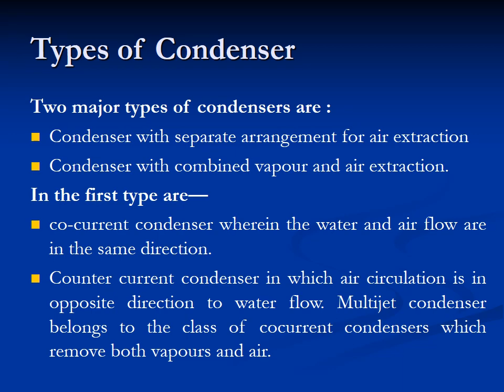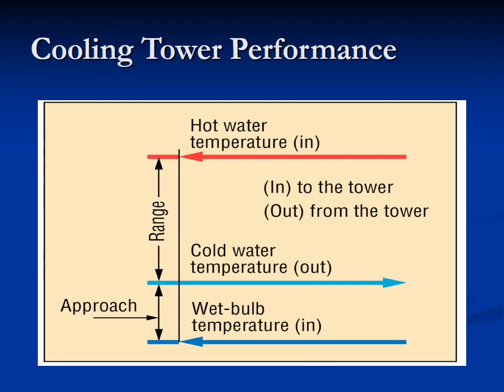Condensing & Cooling System by Sura Bhojraj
The presentation gives idea about the type of condensers used in sugar industry. Their design and working has been described with pictures. Various cooling system, spray pond and cooling towers etc. have been discussed with principle of their working.